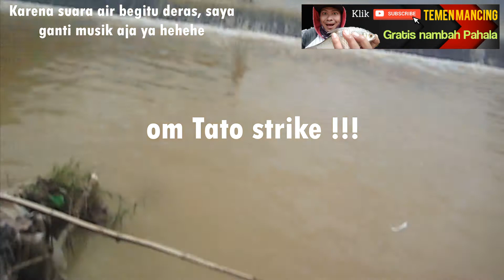Mancing di bendungan peninggalan belanda 1935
saya sengaja Mancing di bendungan peninggalan belanda 1935, karena infonya, ikan nya banyak apa karena memang banyak jadi orang banyak yang ke bendungan peninggalan belanda 1935

ini beberap bendungan yang ada di indonesia sebagai cagar budaya peninggalan sejarah, saya tidak mencari strike yang banyak, yang penting sudah sampai ke bendungan peninggalan belanda 1935, karena saking penasaran di bendungan peninggalan belanda 1935.
untuk strike ikan bader ya jadi bonus saja, terima kasih
umpan jangkrik tanah
tegek yboni 3,6 m
teknik kambangan
bendungan bersejah
bendungan indonesia
bendungan jatigede jebol
bendungan jatigede sumedang
mancing di bendungan
mancing di benoa bali
mancing di bengawan solo
mancing di belawan
mancing di bendungan karangkates
mancing di belitung
mancing di bendungan gerak bojonegoro
mancing di belakang rumah
mancing di bendungan jatigede
mancing di bekasi
mancing di belawan medan
mancing di benoa
mancing di bendungan tanah kilap
mancing di bendungan cirata
bendungan gerak bojonegoro panen ikan
bendungan gerak bojonegoro banjir
cara kerja bendungan gerak bojonegoro
rangkaian pancing sengget
mancing ikan nila di danau toba
mancing ikan nila merah
mancing nila cirata
pembangunan bendungan gerak bojonegoro
cara kerja bendung gerak
mancing di bendungan gerak sembayat
mancing di bendungan batu tegi
mancing di bendungan titab
mancing di bendungan jatiluhur
mancing di bendungan walahar
mancing di bendungan titab ularan
mancing di bendungan selorejo
mancing di bendungan serayu
mancing di bendungan ngantang
mancing di pleret banjir kanal
bendungan simongan